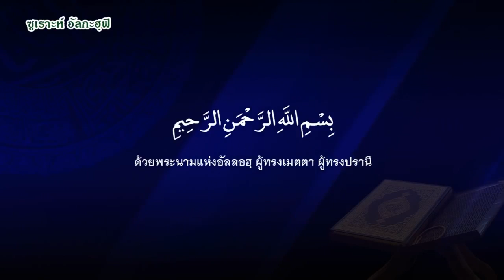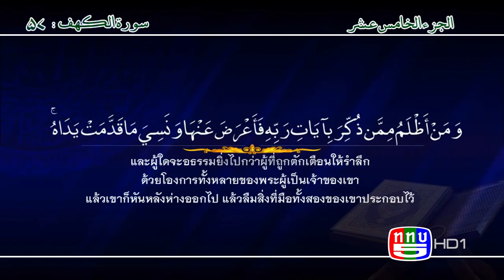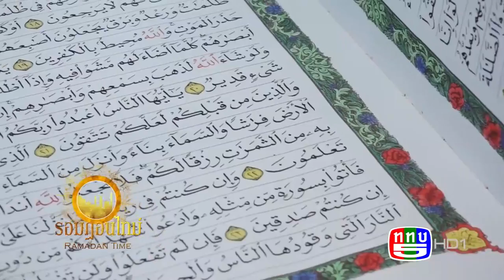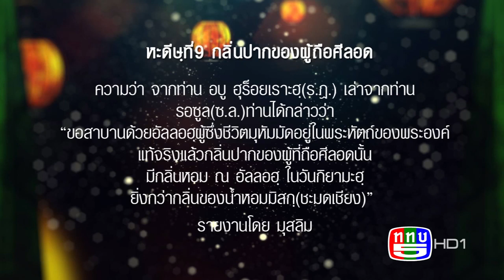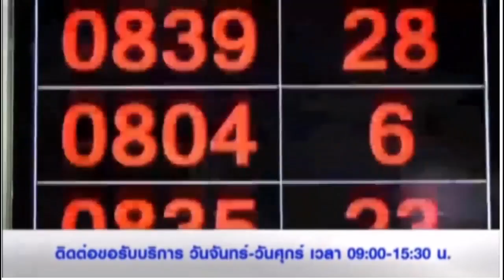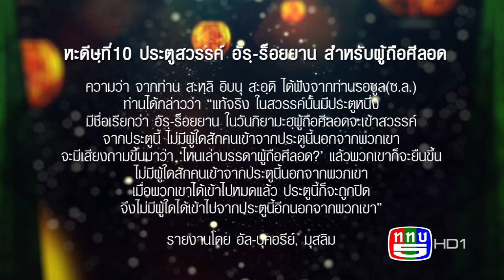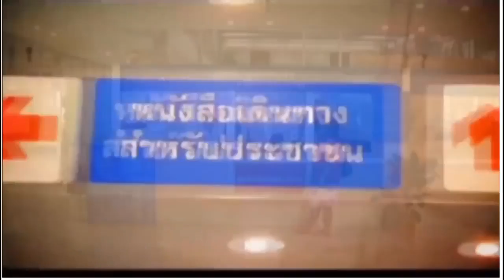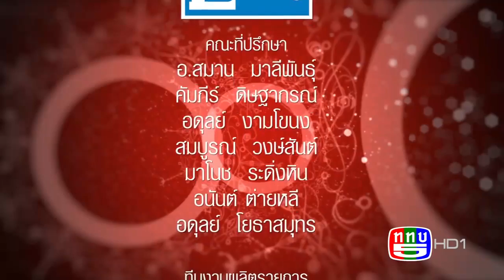รอมฎอนไทม์ EP.23 | 29 มิถุนายน 2559